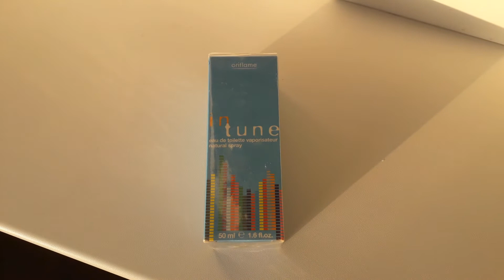In Tune Oriflame Туалетная вода Орифлейм Орифлэйм интюн ин тон туне тунэ тюн Парфюмерная духи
на видео вода Продана 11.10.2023 ( если кому нужна пишите может найду цены от 4500руб+Почта. Вода редкая)

Туалетная вода In Tune -от 4500руб+Почта. Производство Франция. Объем 50мл

При заказе любых 3-х вод из моего профиля и 100% оплате заказа -Доставка по России Бесплатно (объемы от 1ml до 15ml - не попадают в акцию)

Отправляю Почтой России ( Россия,СНГ, Заграница )
1. Пересылаю по 100% оплате
2. Наложенным платежом ( выйдет вам дороже )
3. Заграница только 100% оплата

На канале выложено более 600-а наименований сетевой парфюмерии Oriflame,Yves Rocher , Avon, Faberlic